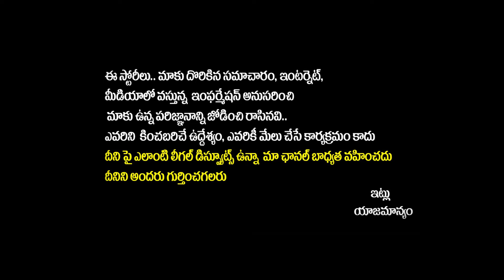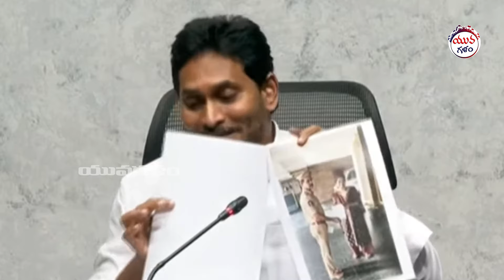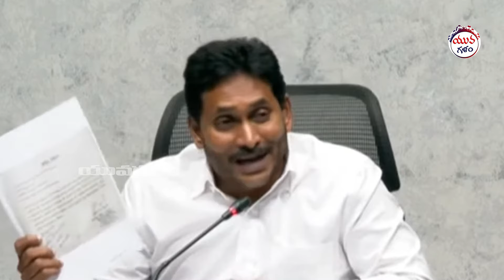YS Jagan First Press Meet | Jagan Tirumala Tour Cancelled | Chandrababu | AP Politics | Yuva Galam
Regards,
Yuvagalam Team